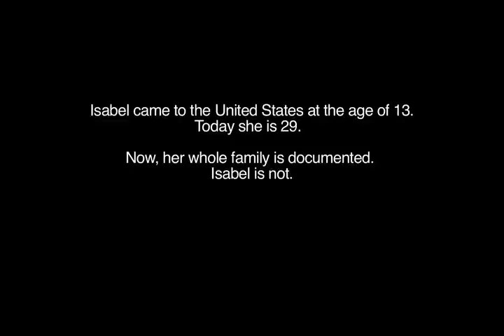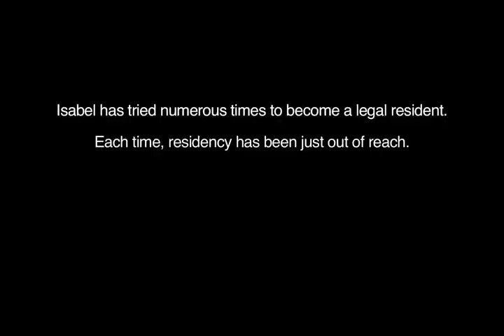Living Between Borders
In this clip viewers meet Isabel. Isabel has learned to live with fear. That is what she must do to remain with her family. She came to the U.S. at the age of 13. Today, she is 29. Her whole family — including her daughter — is documented, but she is not. She has considered returning to Mexico, but her life and her world is here. She does not know her birth country well enough to survive there.
Under current laws she has no option for becoming documented. At this time, even applying for residency would bring a penalty of 10 years in Mexico for having entered illegally. So Isabel waits for the laws to change and prays that she is not unmasked in the interim. Video created by Eileen Mignoni. Used with Permission.